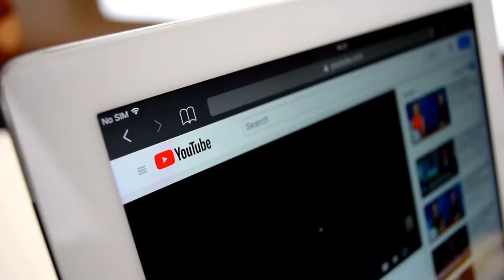Julius Malema arrives in Liberia | What's Next ?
Julius Malema and the President of the EFF Liberia, Emmanuel Gouquoiat, arrived for the inauguration ceremony of President-Elect Joseph Nyuma Boakai in the Republic of Leberatio. The event is scheduled to take place today in Liberia.

Credit -
Catch all the action on